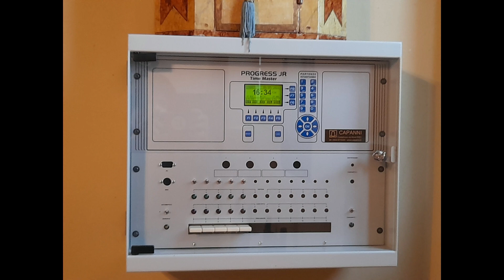Le campane di Brugneto (RE) - Suonate solenni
Brugneto (RE) frazione di Reggiolo, santuario della Beata Vergine dello Spino, concerto di 5 campane in FA3 fuse da Paolo Capanni nel 1983 ed elettrificate ambrosiane con programmatore Progress JR. Suonate varie eseguite in occasione della salita al campanile e della festa della Madonna di Fatima il 13 di maggio.

Un sentito ringraziamento va a Renzo Nordera per l'estrema disponibilità dimostrata e l'invito a suonare per la S. Messa della Madonna di Fatima e poi anche a Don Mario per la compagnia dopo la messa.

1° Campana:
"D.J. CH. REDEMPTORI"
"ADORAMUS TE, CHRISTE, ET BENEDICIMUS TIBI: QUIA PER SANCTAM CRUCEM TUAM REDEMISTI MUNDUM. ANNO IUBILAEI EXTRAORDINARII MCMLXXXIII SERGIUS ROSSINI PRAEPOSITUS FUDIT. ARTEMIUS PRATI EP.PUS EMERITUS CONSACRAVIT A.D. MCMLXXXIII"
"FOND. CAV. UFF. PAOLO CAPANNI CASTELNOVO NE' MONTI (R.E.)"

2° Campana:
"B.V. A SPINO"
"AVE MARIA MATER GRATIAE: ORA PRO NOBIS!"
"A. MINELLI ET A. PORTIOLI PRAEP. PRIMI FUDERUNT"
"A.D. MCMLXXXIII REFACTA"

3° Campana:
"B.M. ANNUNCIATAE"
"NE OCCIDAT SOL NEVE ORIATUR DIES QUIN AVE TE SALUTENT PIAE FIDELIUM TURBAE"
"ANTEA REFUSA, NUNC PUBLICO SUMPTU REFACTAM. A.D. MCMLXXXIII"

4° Campana:
"SANCTO ANTONIO ABBATI"
"BENEDICTIONEM A DEO O.M.. OBTINE QUAESUMUS DE RORE COELI ET DE PINGUEDINE TERRAE"
"PUBLICO SUMPTU FUSA A.D. MCMLXXXIII"

5° Campana:
"B.V. A ROSARIO"
"DONA REQUIEM, REGINA MUNDI, MILITIBUS ET OMNIBUS IN X.STO QUIESCENTIBUS."
"PUBLICO SUMPTU REFUSA A.D. MCMLXXXIII"
"FONDERIE CAPANNI CASTELNOVO MONTI R.E."

Don Antonio Chiusani nel 1730 (come reca una lapide sulla torre nel lato del campanone) si occupò di costruire la nuova torre campanaria, distaccata dall'edificio religioso a differenza della precedente abbattuta per motivi di precarietà della struttura. Le cronache dell'epoca dicono: "Il campanile eretto di pianta l'anno 1730 con li suoi solari, e scale, in cima una Crorce con suo Angelo, alli finestroni vi sono una campana grossa, una mezzana con la nota, un campanino con le sue iscrizioni etc. e colle soghe sino a terra, coll'uscio, e chiave in mano del Parroco”. Non essendoci nota dell'orologio, si presume sia stato aggiunto successivamente. Le campane sono state rifuse una prima volta nel 1938 portando il numero da tre a quattro, il lavoro fu commissionato dall'allora parroco don Antonio Portioli. Per questo concerto venne interpellata l'Antica fonderia vescovile Cavadini di Verona in quel tempo guidata dai membri di famiglia Ettore e Pietro II, oltre alle campane si occuparono di fornire i ceppi ed il telaio. Alcune di queste campane vennero requisite durante la seconda guerra mondiale per scopi bellici e poi restituite, non è scritto da nessuna parte il nome della fonderia che le restituì nel 1950 ma si presume sia la Fonderia Regolo Capanni di Fidenza occupatasi di restituire tutte le campane nella zona (Luzzara, Codisotto, Casoni, Villarotta, Reggiolo, San Girolamo, Guastalla ecc...). Queste quattro campane, vennero elettrificate alla fine degli anni '70. A seguito della rottura di una di esse nel 1983 si commissionò alla ditta Capanni di Castelnovo ne' Monti in quel momento guidata dall'esponente Enrico il nuovo concerto di cinque campane in FA3. Inaugurate da Monsignor Artemio Prati, vescovo emerito della diocesi di Carpi il 18 dicembre 1983 furono suonate per la prima volta quel giorno (montate su un trespolo sul sagrato della chiesa) da un dipendente della ditta fonditrice esperto nel tipico suono reggiano "a banchetto" ovvero con campane ferme che suonano tramite i battagli azionati con cordicelle che raggiungono mani e piedi (in alcuni casi anche i gomiti) del suonatore. Le campane delle note corrispondenti alle campane precedenti furono montate sullo stesso telaio e stessi ceppi di quelle, anche la meccanica e l'elettrificazione rimasero tali, per la campana aggiunta venne costruito un telaio in ferro apposito posizionato internamente alla cella campanaria sopra alle monofore. Il programmatore originale "QuartzSystem" è stato sostituito dall'attuale ProgressJR.